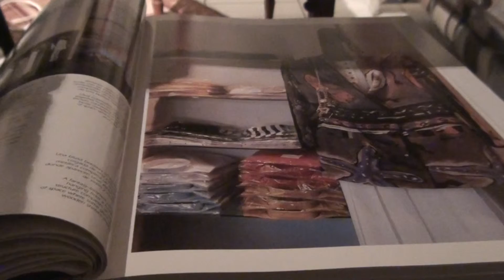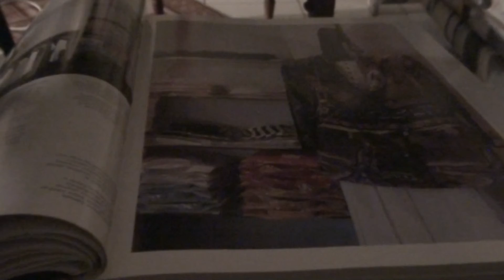GLEAMING PAD AF 1-2-JOHN BAKALIS-2012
MO-034 DISCO